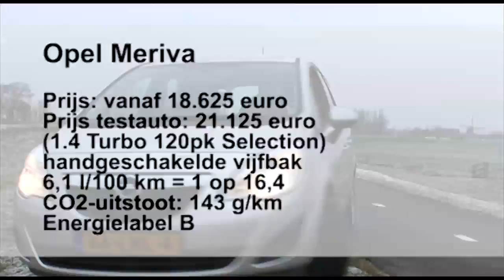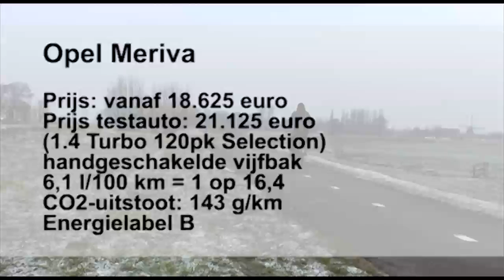Review: Opel Meriva (Consumentenbond)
Deze test is inmiddels verouderd, ga voor meer informatie naar onze De Opel Meriva wás een klein ruimtewagen zonder kraak of smaak. De nieuwe heeft echter een unieke twist: hij heeft zelfmoorddeuren!